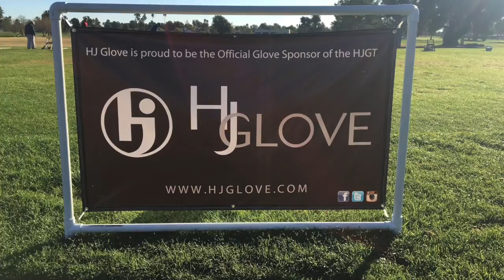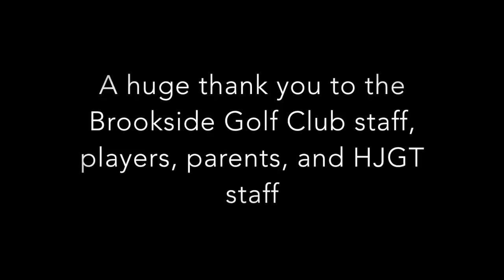Pasadena Junior Open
Pasadena Jr. Open